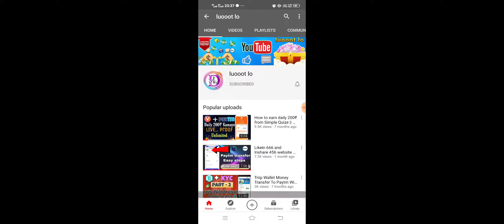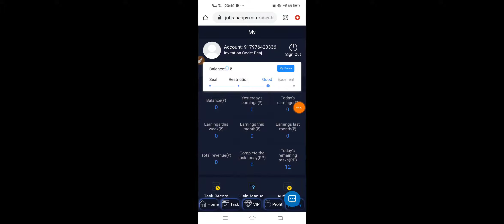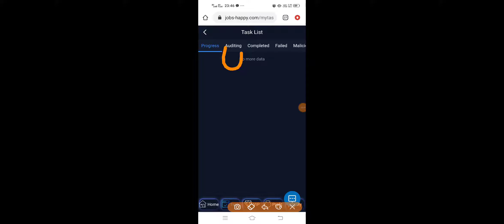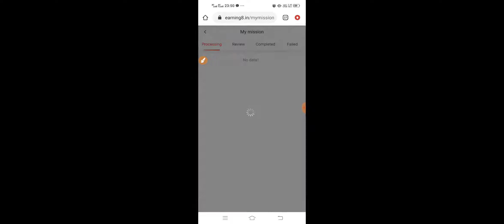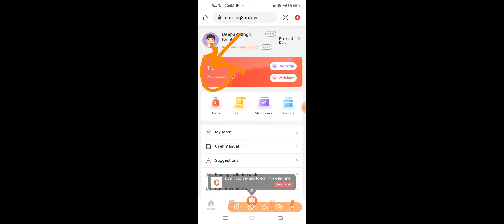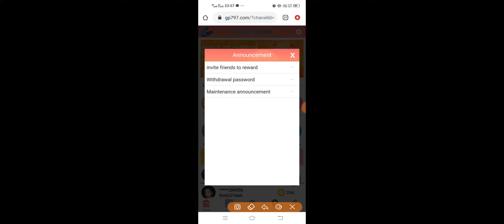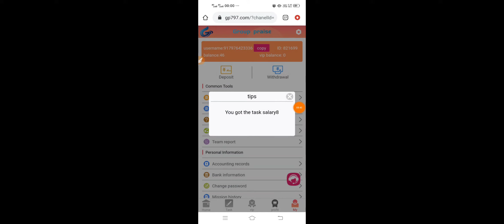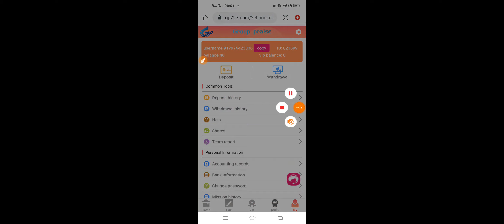Jobs Happy website new Loot to earn 100₹ unlimited time || Group Praise website loot| luooot lo 💰💰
Jobs Happy website new offer Loot to earn 100₹ unlimited time ||  Group Praise website loot| luooot lo 💰💰